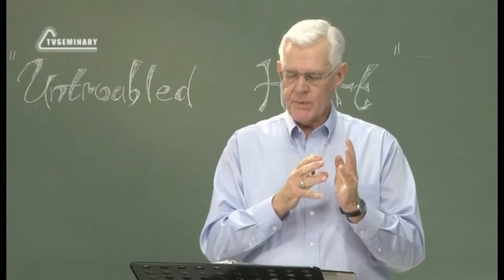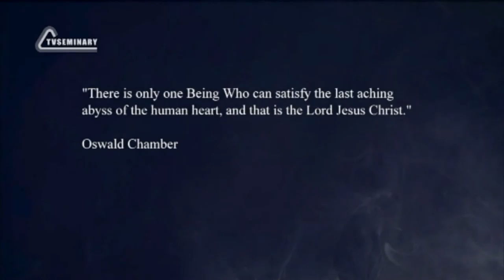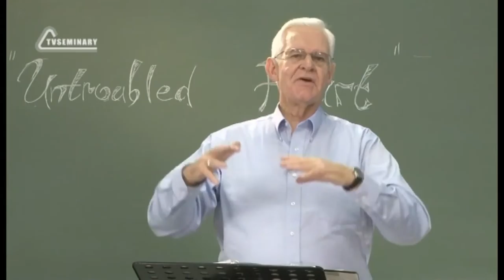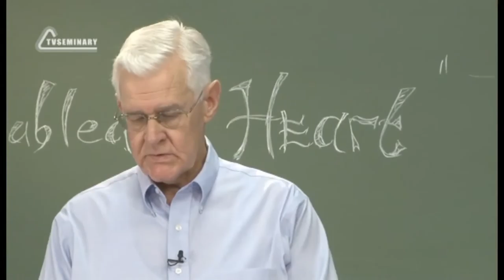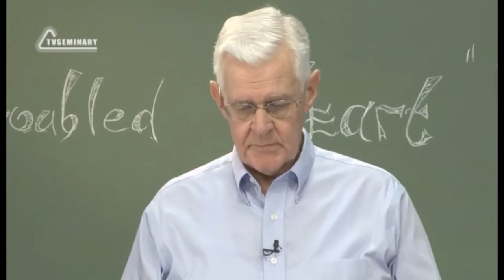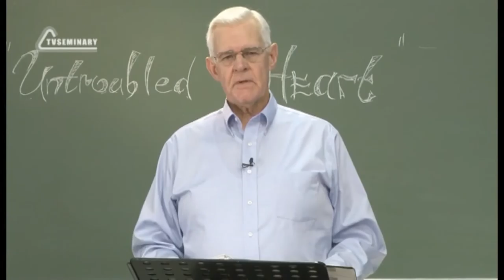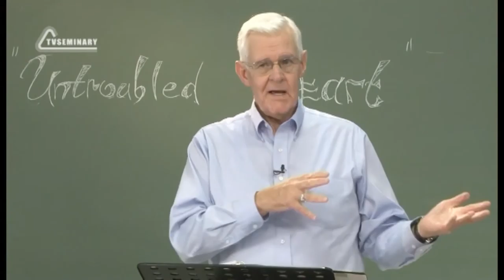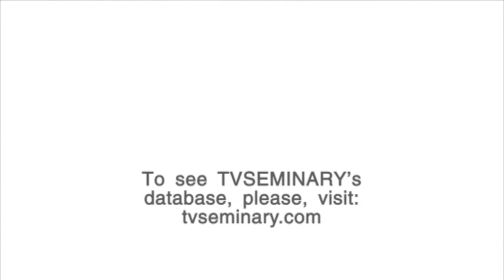PT223 Eng 4 Experiencing the Changed Heart What is Conversion